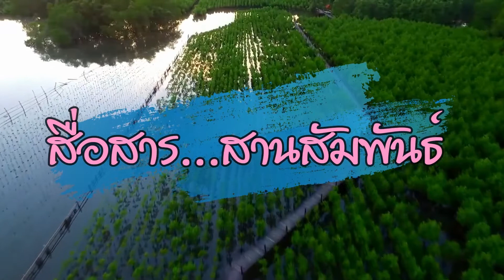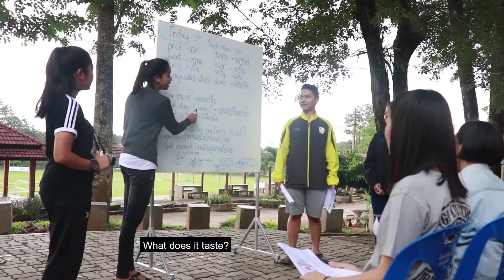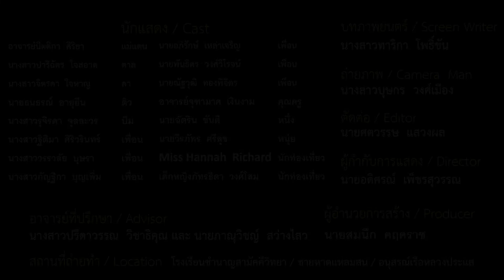ภาพยนตร์สั้น " สื่อสาร...สานสัมพันธ์ "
รางวัลเหรียญทอง การประกวดภาพยนตร์สั้น ม.4-ม.6
กลุ่มสาระการเรียนรู้สังคมศึกษา ศาสนาและวัฒนธรรม
งานมหกรรมความสามารถทางศิลปหัตถกรรม วิชาการ และเทคโนโลยี ของนักเรียน ปีการศึกษา 2561 ระดับสหวิทยาเขต ระยอง 2